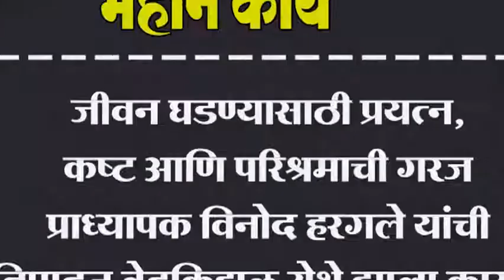जीवन घडण्यासाठी प्रयत्न, कष्ट आणि परिश्रमाची गरज प्राध्यापक विनोद हरगले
जीवन घडण्यासाठी प्रयत्न, कष्ट आणि परिश्रमाची गरज प्राध्यापक विनोद हरगले यांची प्रतिपादन बेडकिहाळ येथे झाला कार्यक्रम